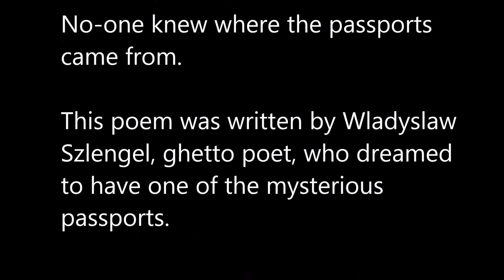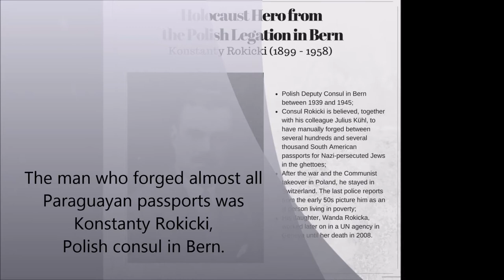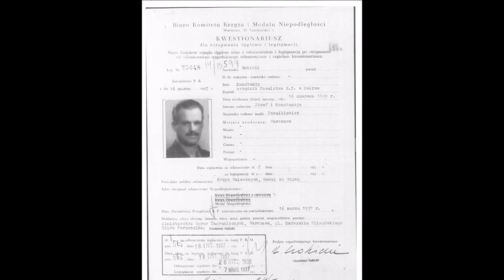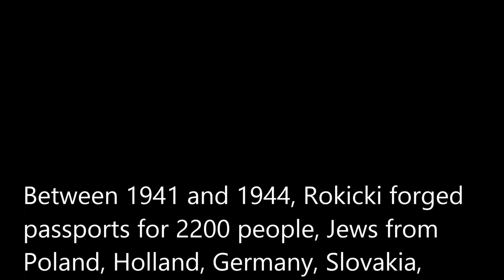Konstanty Rokicki w 60-tą rocznice śmierci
60 lat temu konstantego rokicki zmarł, były polski konsul w bernie, który sfałszował ponad 1000 paszportów paragwaju, aby uratować Żydów przed holokaustu. Uważa się, że ocalił przynajmniej 700 osób z 🇳🇱🇩🇪🇵🇱🇦🇹🇸🇰🇫🇷🇨🇭🇧🇪.

60 years ago Konstanty Rokicki passed away, a former Polish Consul in Berne, who had forged more than 1000 Paraguayan passports to rescue Jews from Holocaust. He's believed to have saved at least 700 people from 🇳🇱🇩🇪🇵🇱🇦🇹🇸🇰🇫🇷🇨🇭🇧🇪.